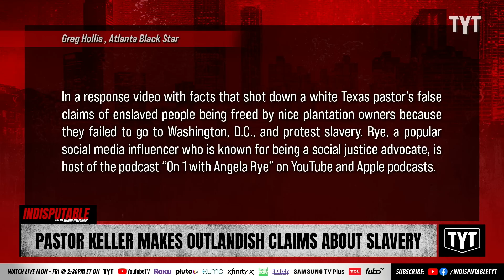WATCH: Deranged Pastor Makes BIZARRE Claims About Slavery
Influencer Angela Rye exposed Pastor Mike Keller on TikTok over his outlandish claims about slavery. Dr. Rashad Richey and Jeff Wiggins discuss on Indisputable.

"Angela Rye, also known as the self-proclaimed title Truth Bringer, delivered the truth in a response video with facts that shot down a white Texas pastor’s false claims of enslaved people being freed by nice plantation owners because they failed to go to Washington, D.C., and protest slavery.

Rye, a popular social media influencer who is known for being a social justice advocate, is host of the podcast “On 1 with Angela Rye” on YouTube and Apple podcasts."

230706__ID03Pastor